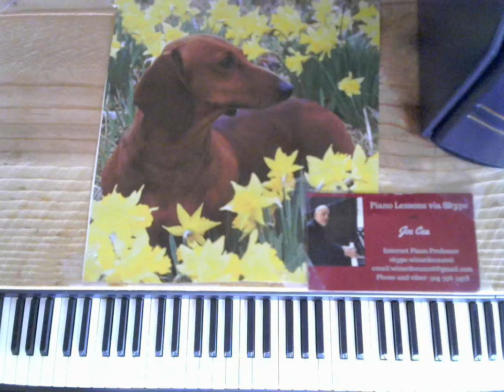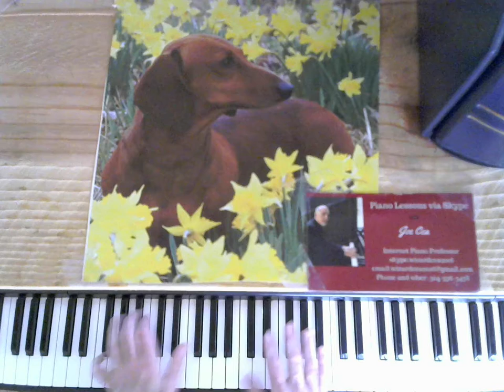How to play like Bill Evans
Joe Cea demonstrates how to play jazz piano like Bill Evans

Lessons available in PDF form

    skype: wizardcea2016

Your support helps keep music alive

Recommended Books

Debussy

Joplin